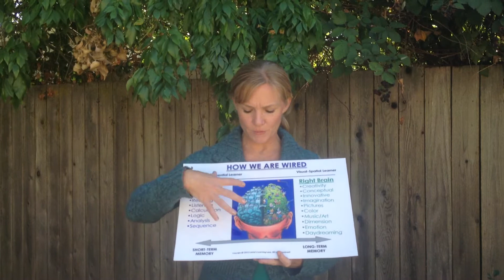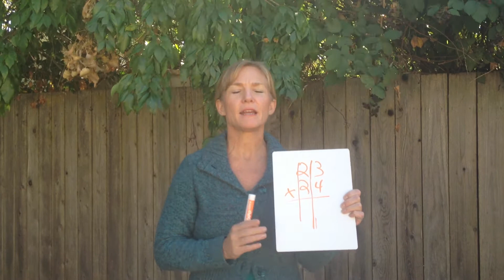Does your child make "stupid" basic math mistakes?-Miss Lainie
Stratigies to help elimate the "stupid" math mistakes